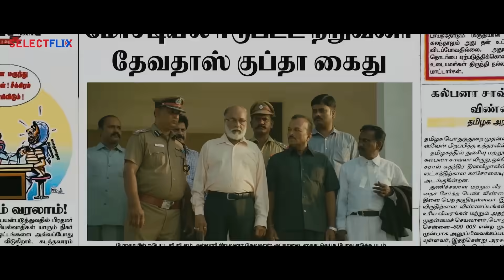Yeidhavan (Hindi Dubbed Movie) | Scene 4 | Kalaiyarasan | Satna Titus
When Krishna's sister is killed during a college protest, he vows to avenge her. However, he ends up helping the medical students to gain their rights.

Directed by: Sakthi Rajasekaran
Produced by:  S. Sudhakaran
Starring
Kalaiyarasan
Satna Titus
Cinematography: C. Prem Kumar
Edited by: I. J. Alen
Production company
Friends Festival Films

Also You Can:
'LIKE' us on Facebook: